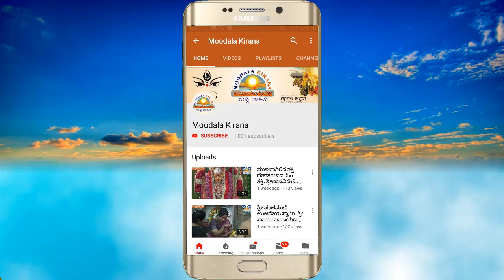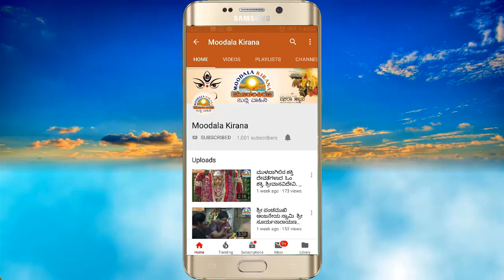N.T.R. ಕಥಾನಾಯಕ ಚಿತ್ರದ ಅಭಿಮಾನಿ ಚಿತ್ರ ಪ್ರದರ್ಶನ ಹಾಗೂ ಸ್ವಂದನೆ